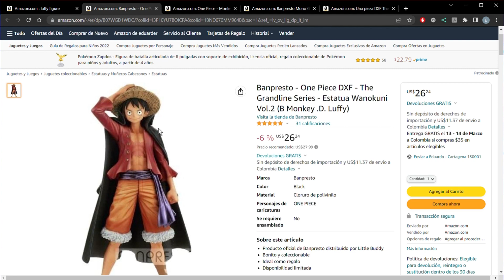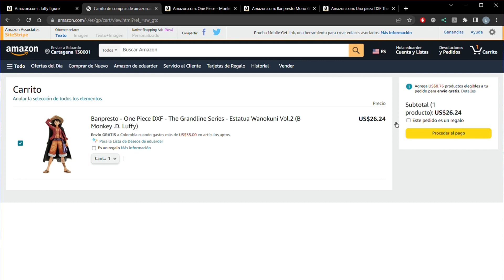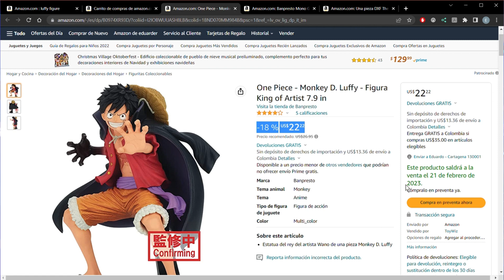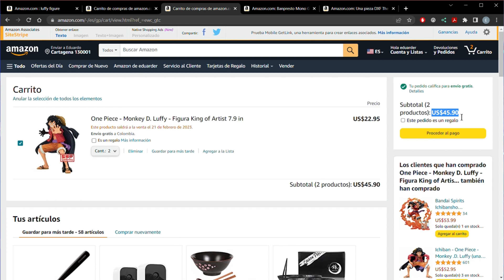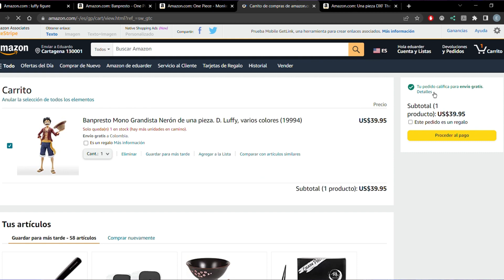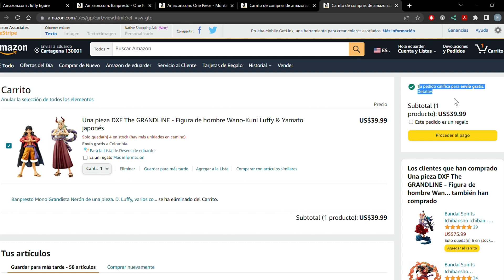¡Consigue tu primera FIGURA de LUFFY! Barata y en AMAZON | + SORTEO prometido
00:00 INTRO
01:44 Luffy DXF Grandline men Wanokuni vol. 2 =
02:52 Luffy King of Artist =
04:16 Luffy Granditas Nero =
05:28 Luffy + Yamato DXF Grandline series =
06:32 SORTEO